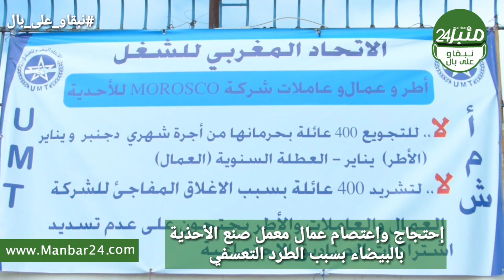البيضاء..إحتجاجات عمال معمل الصباط بالدارالبيضاء بسبب الطرد التعسفي الجماعي